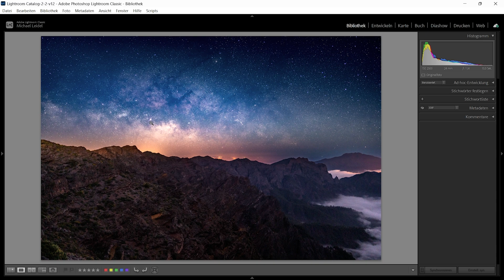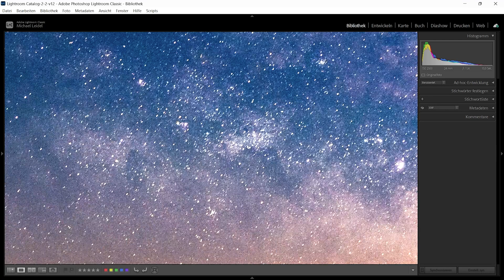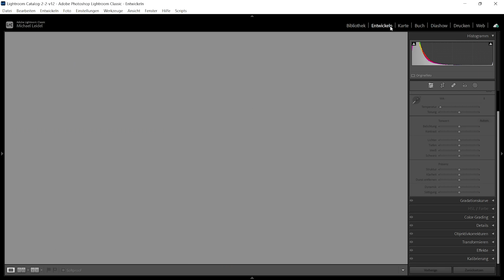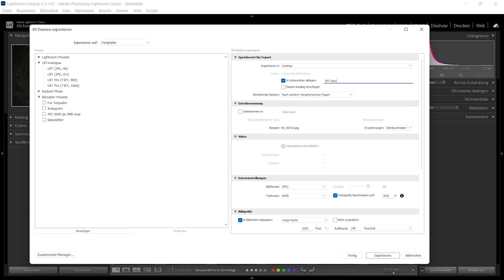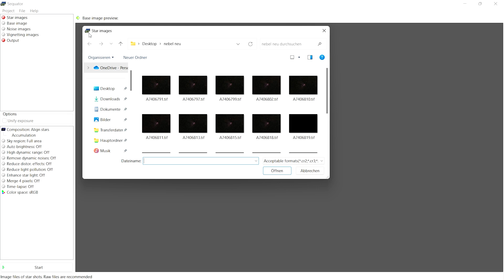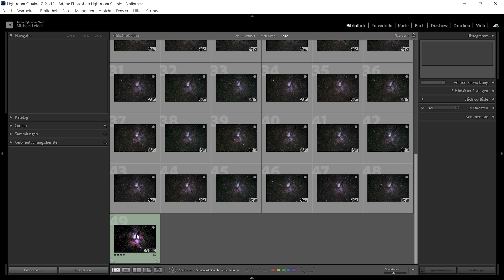Deep Sky mit einfacher Kamera fotografieren für Anfänger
Deep Sky Objekte 📸 sind Emissions-Nebel am dunklen Nachthimmel, die wir ganz einfach fotografieren können. Zu ihnen zählen unter anderem alle Sternhaufen, Nebel und Galaxien. Jeder von euch hat vielleicht schon den sog. Orion Nebel auf Fotos gesehen? Astro Fotografen können diese Nebel mit einem teuren Equipment sehr stark abbilden. Aber auch uns normalen Fotografen, gelingt mit einfachen Mitteln, schon ein ganz ansprechendes Ergebnis. Ich zeige euch welche Kamera und welches Objektiv ich verwende und verrate euch alle Einstellungen!

👉 Objektiv von heute Sony*
👉 Tele für Canon *
👉 Tele für Nikon *
👉 Tele für Panasonic *
👉 Olympus Punktvisierer *
👉 Stativ Empfehlung *

0:00 Deepsky mit Teleobjektiv fotografieren
2:29 Welche Belichtungszeit?
3:35 Wie finde ich die Deep Sky Objekte, Nebel?
8:13 Kamera Einstellungen
9:55 Fotos in Sequator stacken